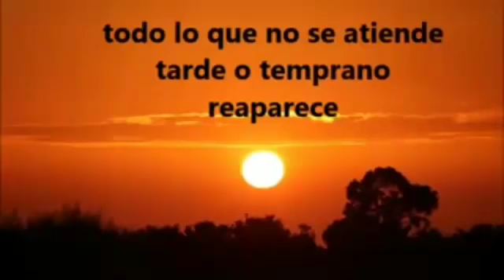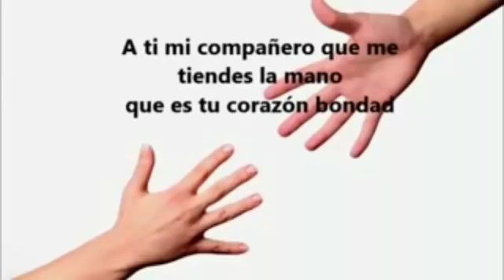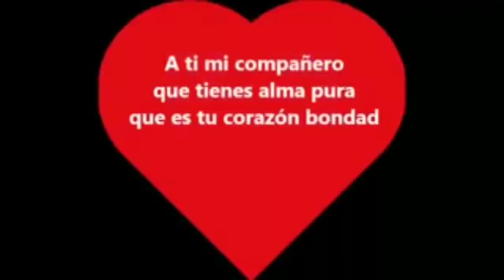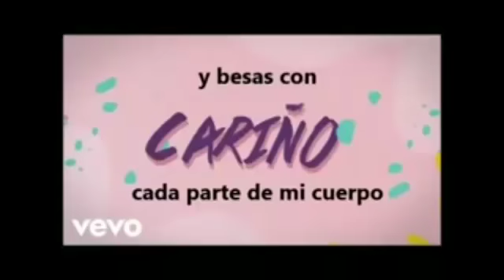Girasoles 🌻 para ti GABRIEL CRUZ 🐟 🐟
🌻 🌻 Girasoles va por ti pequeño pescaito🐟 🐟
Girasoles, era la canción favorita de Gabriel Cruz, nosotros te recordaremos así,
 bailando y cantando felices, junto a su mami linda Patricia
dedicado, al niño de Níjar Almeria-Espana, GABRIEL CRUZ
que descanses en paz. pequeño angelito 😇. Girasoles 🌻 para ti por siempre...
Créditos Música tema: Girasoles
Autor: Rózalen